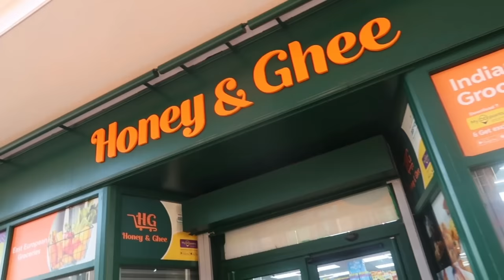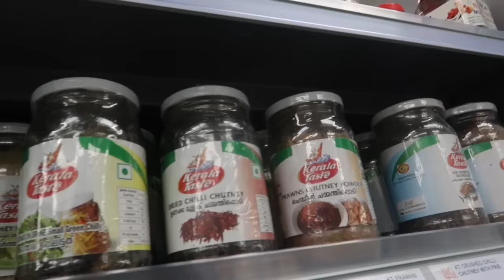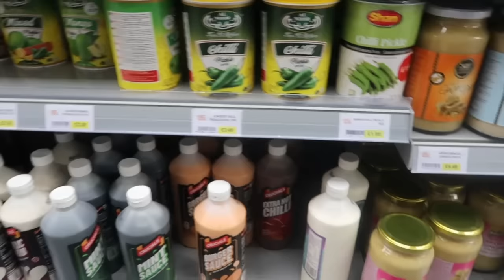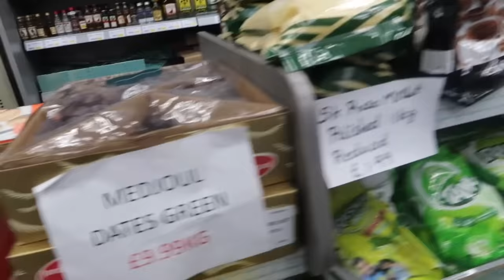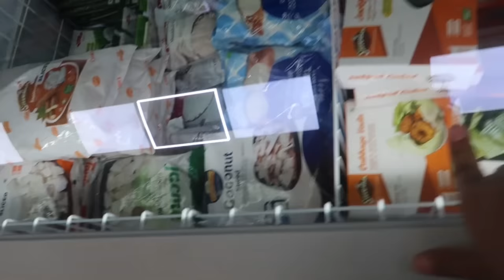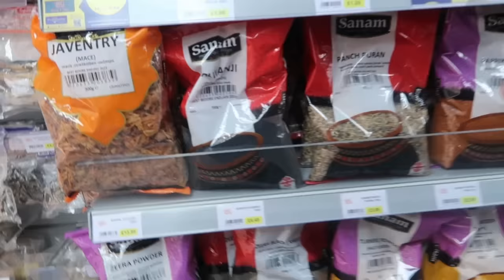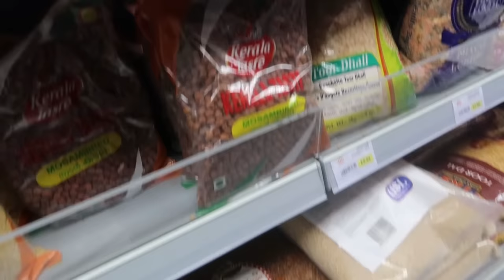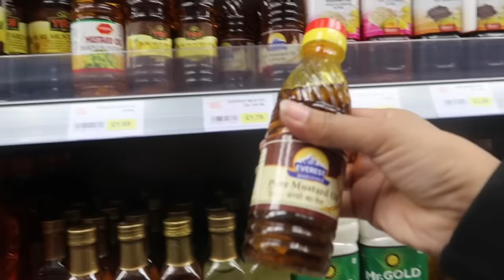First Day In London | Indian Grocery Store In Basingstoke UK